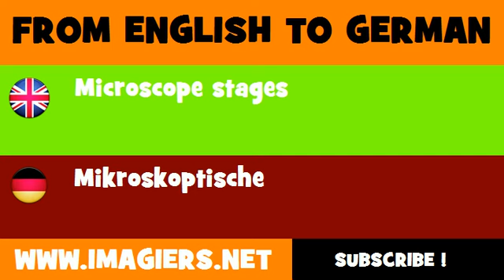DEUTSCH ENGLISCH = Mikroskoptische